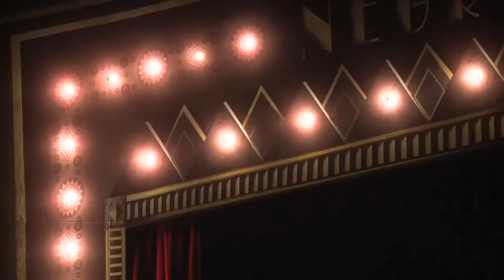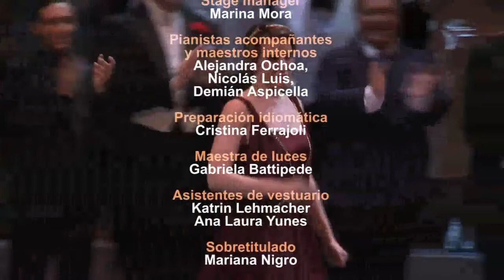Donizetti Lucrezia Borgia Ned ondertit 3 van 3